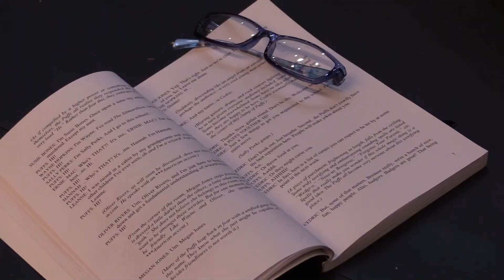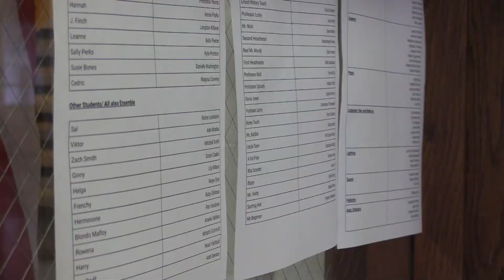AOA for 9-15-21